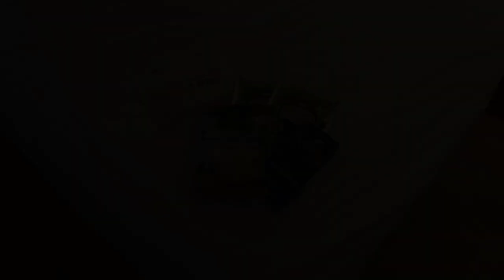First Time in Thailand Vlog 2023 | Royal View Resort - Rangnam | Meet Paulay • GoPro Hero 9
Sharing our first international trip with My Best Friend Pete. We planned this in 2019 but the pandemic happened. We would like to bring you to our dream destination as we explore the city, the food, and its culture. My best friend will celebrate "its" birthday in this video too. (Sayang di ka nakasama Erick John)

For Today's VIDEO:

We flew to Bangkok. We will share:

Where we stayed and what the room looks like in Royal View Resort - Rangnam. We got this room because of Sam Salcedo here on Youtube. I booked Picnic Hotel (malapit lang din sa Royal View) but when I am making payment in Agoda may issue.

The staff of this Hotel are very nice. Super warm and always smiling.

Hello, my name is Paulay I started my Youtube to collect Visual Diary for me to look back to. I want to include you in it because these are special times for me with the people that I love. I'll do my best to capture them so we can all look back on them as we grow old. This is my love letter to HIM, as I celebrate my borrowed life.

Filmed via - GoPro Hero 9 Black
Edit via - CapCut Mobile